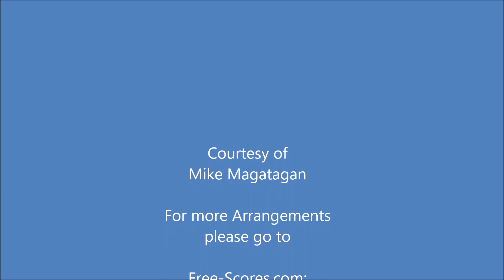"Ellen's Gesang I" (D.837 Op.52 No. 1) for Flute & Strings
In 1825, Schubert composed a selection of seven songs from from Walter Scott's "The Lady of the Lake". They were published in 1826 as his Opus 52. The songs are not intended for a single performer: the three songs of Ellen are for a woman's voice with piano accompaniment, while the songs for Norman and Malcolm Graeme were intended for the baritone Johann Michael Vogl. Of the remaining two songs, one was for a male ensemble and the other for a female ensemble. The cycle consisted of:

1. "Ellens Gesang I" (Ellen's First Song) D.837 Op.52 No. 1
2. "Ellens Gesang II" (Ellen's Second Song) D.838 Op.52 No. 2
3. "Bootgesang" (Hail to the Chief) D.835 Op.52 No. 3
4. "Coronach" (Death song of the women and girls), D.836 Op.52 No. 4
5. "Normans Gesang" (Ellen's Third Song) D.846 Op.52 No. 5
6. "Ellens Gesang III" (Hymne an die Jungfrau / Hymn to the Virgin), D.839 Op.52 No. 6
7. "Lied des gefangenen Jägers" (Song of the Captive Hunter), D.843 Op.52 No. 7

Schubert composed the songs to the German texts. However, with the exception of No. 5, the songs were clearly intended to be published with the original English texts as well. This meant finding correspondences to Storck's sometimes quite free translations, which entailed significant difficulties.

Although originally composed for Voice & Piano, I created this Interpretation of "Ellen's Gesang I" (Ellen's First Song D.837 Op.52 No. 1) for Flute & Strings (2 Violins, Viola & Cello).